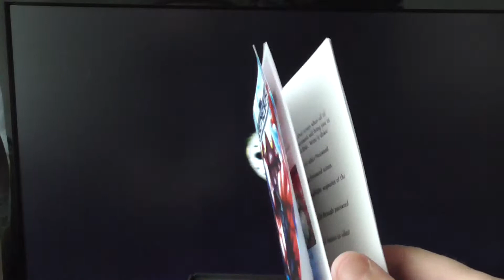SPLATTERHOUSE 2 Enhanced Edition Sega Genesis [ Gameclub Serega ]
Uncensored, Enhanced Version of SPLATTERHOUSE 2 (Namco) with  for Sega Genesis, Enhanced : modified the colors so the game looks closer to it's prequel Splatterhouse and Rick with Classic Mask.